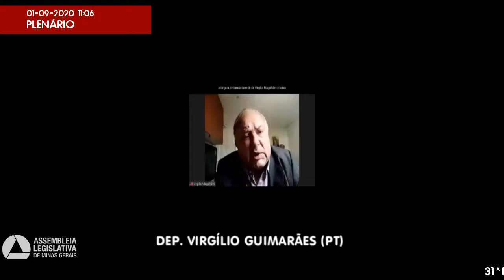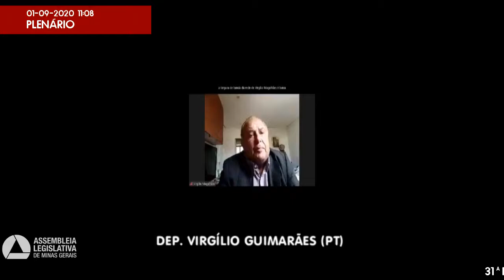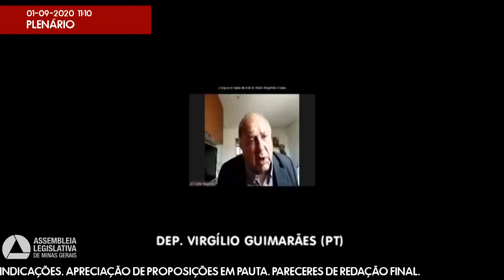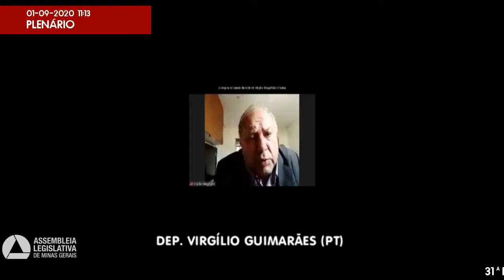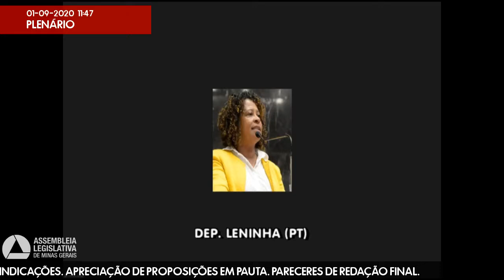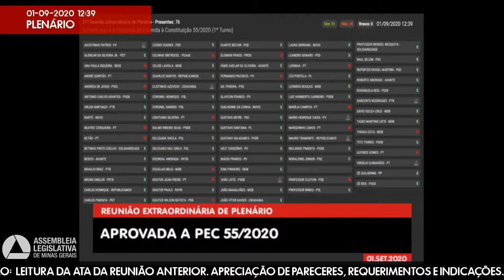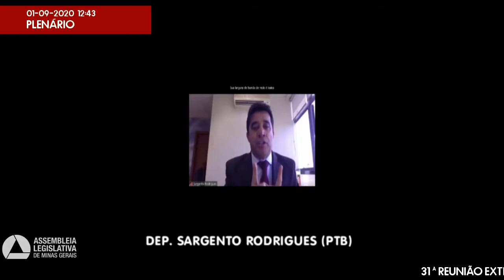01/09/2020 10:00 - 31ª Reunião Extraordinária